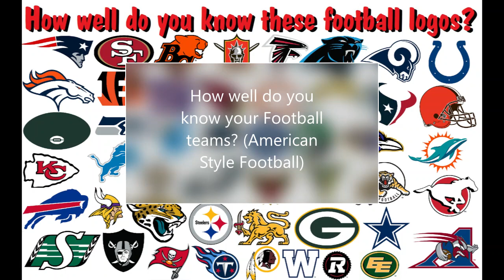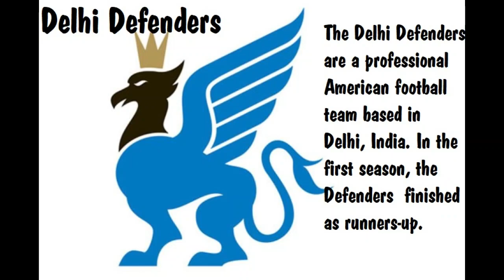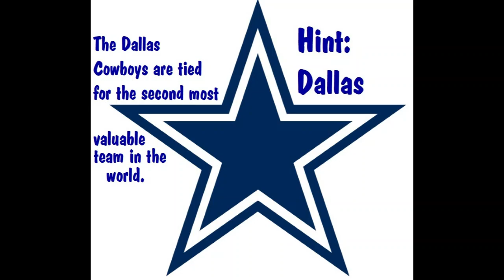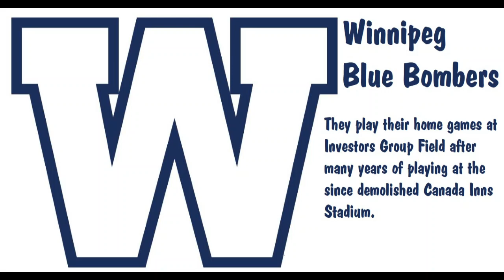Football Logos Quiz! American Football Logos from Around the World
In honor of our recent Super Bowl, we decided to make this weeks logo quiz all the active football teams from around the world. In many areas of the world what American think is football, the rest of the world thinks is soccer. So in this video we are doing the American Football logos, but not just American teams. There is a large American football league in both India and Canada, and as the sport becomes more popular, more leagues are springing up in different parts of the world. In the future I will also do soccer (football for the rest of the world), baseball, hockey, and other sports! There are so many logos in the world around us! It is amazing and a little crazy how many we come into contact with each and every day! How well did you do with these? It is ok if you didn't get every one, I would never have either!!